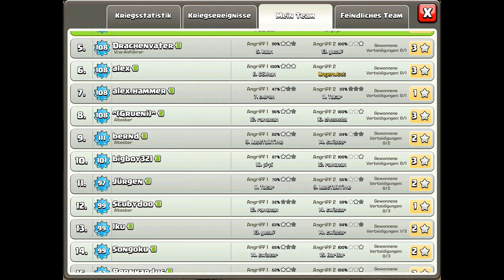COC [Kriegsreport #045] "Wichtig: Clanburg killen!" | Let´s Play Clash of Clans [DEUTSCH]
Sei der 3. Held für uns (Abo)

In dieser Folge mache ich wieder 3 Sterne Angriffe bei RH9 mit Lavahunden und Loons. Dieses mal erkläre ich etwas genauer. Außerdem gibt es einen Hogrider (Schweinereiter) Angriff mit RH8 und dem Problem des Clanburg lockens. Skelettfallen haben auch ihren Anteil.

Von Digitalolymp aufgenommen auf dem iPad

Hardware:
iPad 4
Rode NT-1A